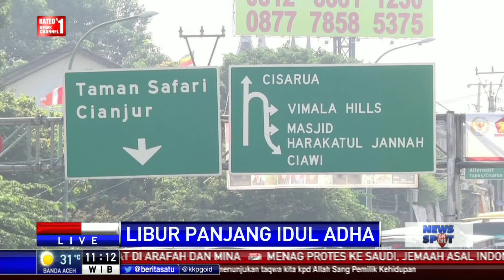2 Kali Diberlakukan Sistem Satu Arah di Puncak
Arus balik usai libur panjang Hari Raya Iduladha mulai terjadi di sejumlah daerah. Salah satunya di kawasan Puncak, Gadog, Bogor, Jawa Barat.

Facebook.com/BeritaSatuTV
Youtube.com/BeritaSatu